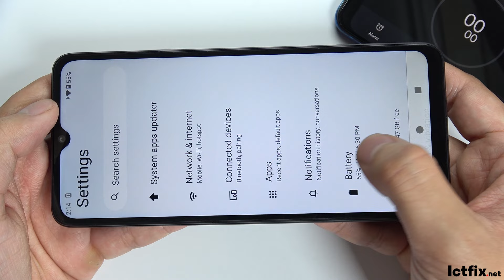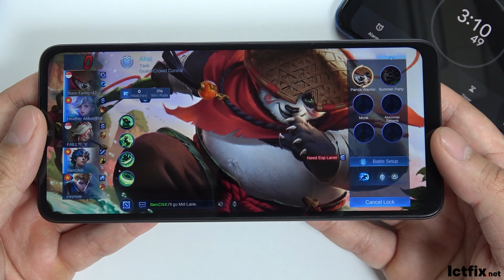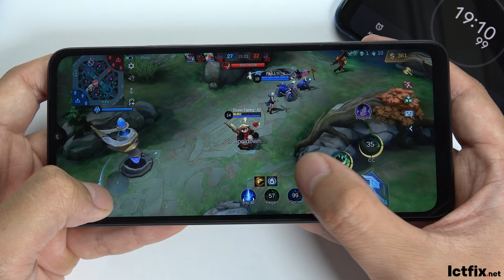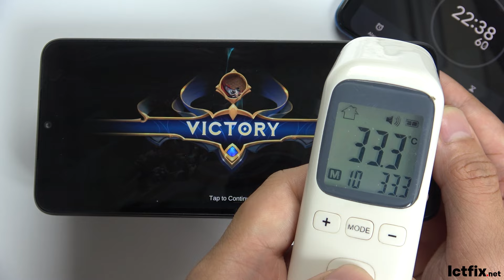Xiaomi Redmi A3 Mobile Legends Gaming test | Helio G36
PLATFORM OS Android 14 (Go edition), MIUI